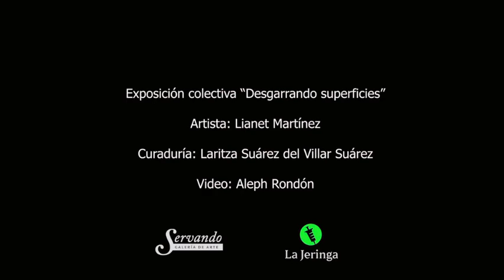Desgarrando superficies (exposición colectiva) Lianet Martínez